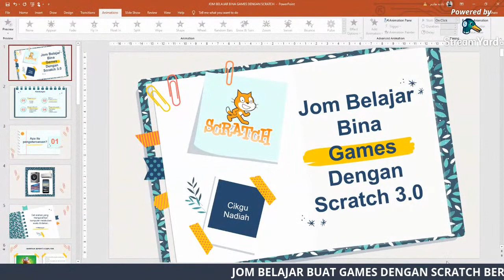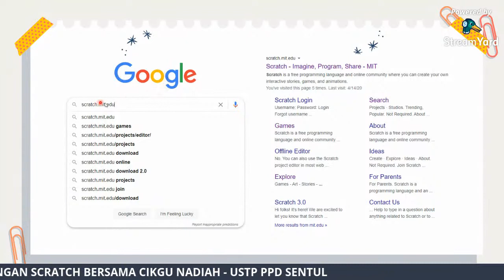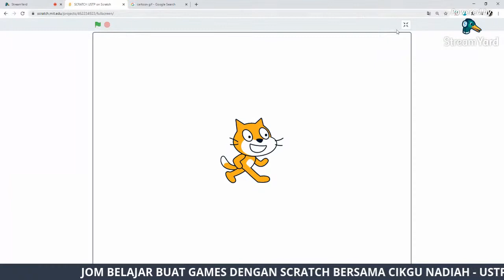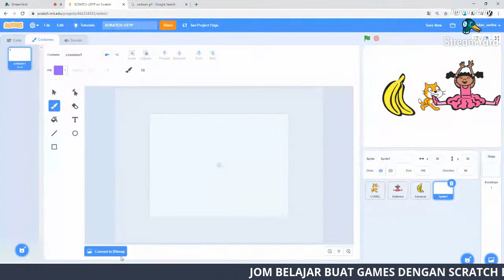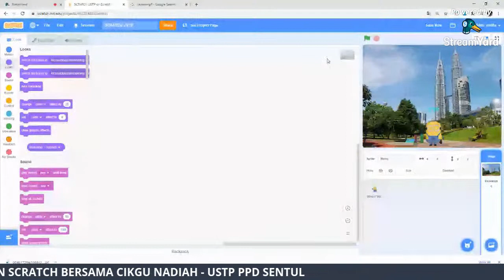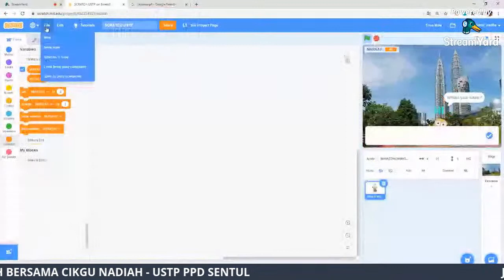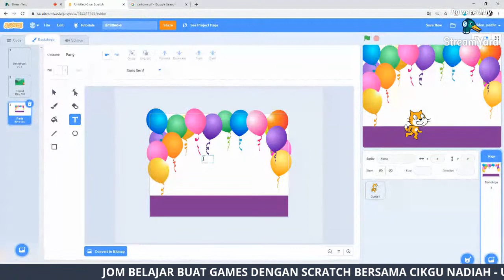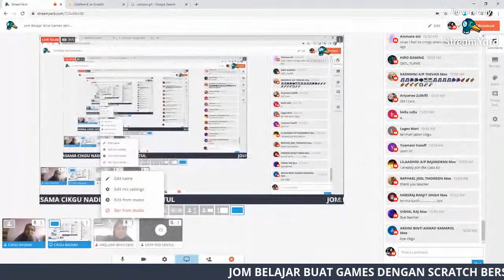Jom Belajar Bina Games dengan Scratch !